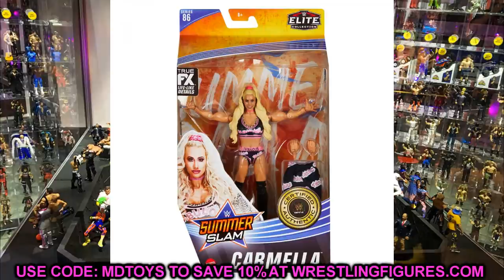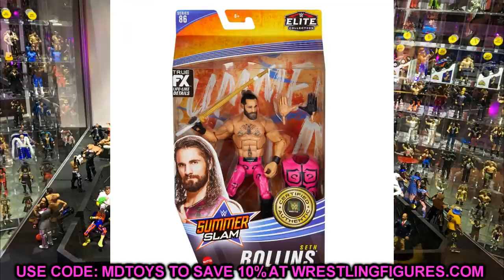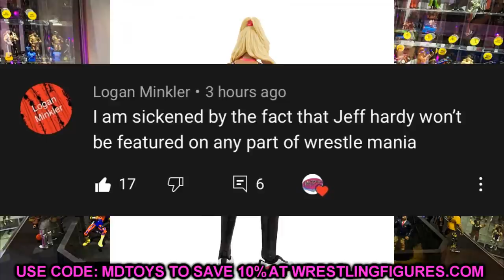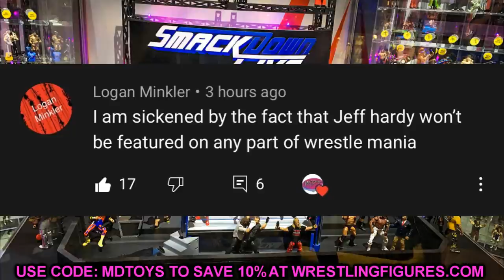TOP 10 FIGURES IM HYPED FOR FROM WRESTLEMANIA REVEALS!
Wrestlemania 37 Axxess Wrestlemania wwe action figure match reveals 2021 new wwe ultimate edition fan takeover action figures